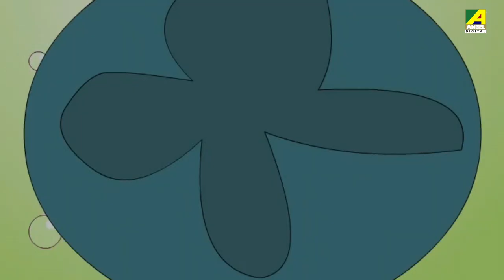Kanamama Ki Kahaniya | Lalu Aur Bali Ka Bakra | लालू और बलि का बकरा | Sarat Chandra Chattopadhyay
Lalu Aur Bali Ka Bakra ( लालू और बलि का बकरा) :: This story written by Sarat Chandra Chattopadhyay .
The basic story is Kalipuja was being celebrated in our locality at Manohar Chatterjee’s house. At midnight, the auspicious time for animal sacrifice was waning away but the man to do it was still absent. People who went to fetch him found him unconscious with stomach ache. When they came back and broke the news, everyone was upset and worried. How could they arrange for another person to do the sacrifice in the middle of the night? The puja for the goddess would be ruined. Someone said, “Lalu can slaughter lambs. He has done this job many times before.

At least, Lalu had sworn before the goddess, the practice of sacrificing lambs during Kalipuja was forever stopped in the Chatterjee household.